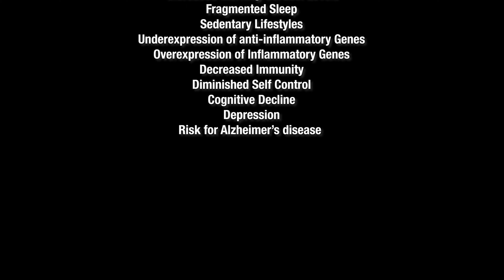What is Social Neuroscience?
Psychology and data science merch! Book recommendations!

My wife has created tons of really cool neuroscience, data science and psychology themed shirts, mugs and other gifts. My shirt in this video is one of them!

You can also help the channel by checking out one of my favorite neuroscience books! If you're like me though and don't have time for a physical book then consider listening to one of these on Audible. Even if you cancel before the trial is up, our channel still gets some much needed support!

Livewired: The Inside Story of the Ever-Changing Brain
The Tell-Tale Brain: A Neuroscientist's Quest for What Makes Us Human
How to Create a Mind: The Secret of Human Thought Revealed
Incognito: The Secret Lives of the Brain
The Brain That Changes Itself: Stories of Personal Triumph from the Frontiers of Brain Science

Are you frustrated because you want to read as much as you can but you can never find the time to pick up a book? I noticed as I got older and busier that I was reading less and less every year. Audible was an absolute game changer! I was able to listen to all the books I wanted to and it was all during the down time moments where reading a physical book was impossible (driving my car, doing the dishes, out on a run, working in the yard..). In the last 5 years I've now listened a total of 4 months 20 days and 8 hours and have managed to listen to over 200 books.

Consider checking out my udemy course on group dynamics and social psychology!